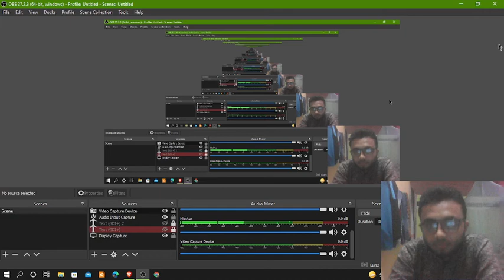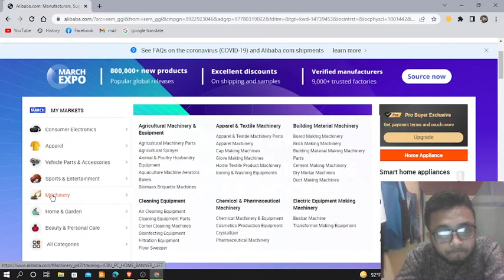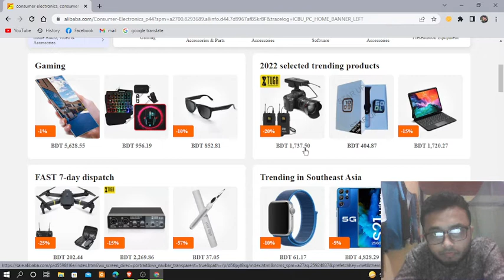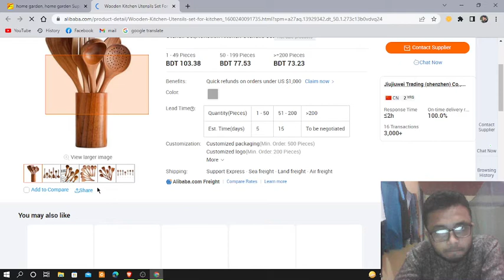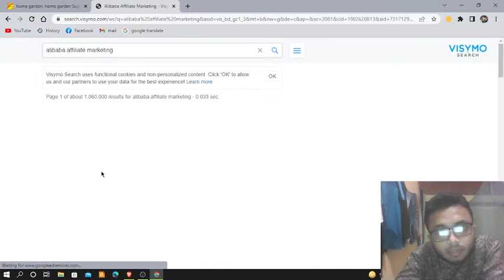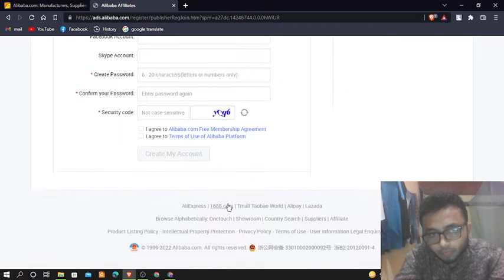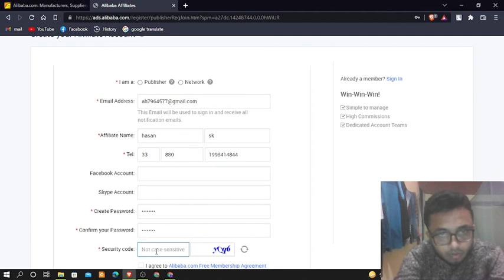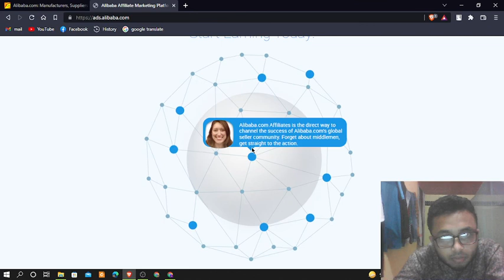How to earn money on Alibaba Affiliate Marketing Platform, CPA affiliate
Alibaba Group Holding Limited, also known as Alibaba, is a Chinese multinational technology company specializing in e-commerce, retail, Internet, and technology. Wikipedia
Stock price: 9988 (HKG) HK$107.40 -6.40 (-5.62%)
Founded: April 4, 1999, Hangzhou, China
CEO: Daniel Zhang (May 10, 2015–)
Headquarters: Hangzhou, China
Number of employees: 251,462 (31 March 2021)